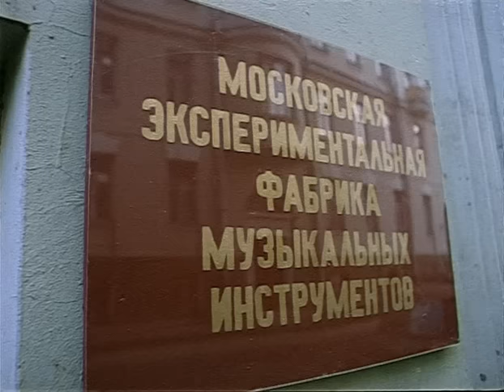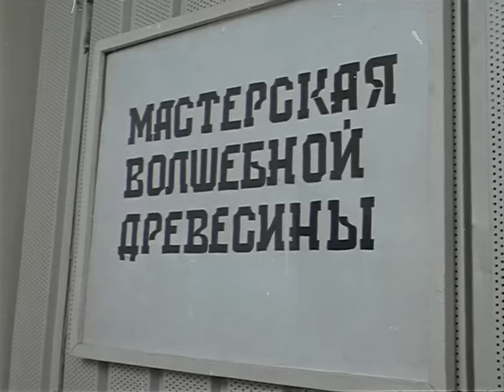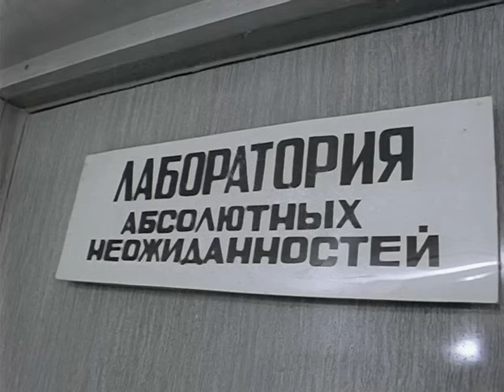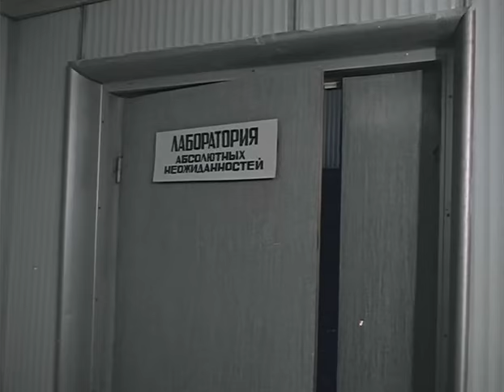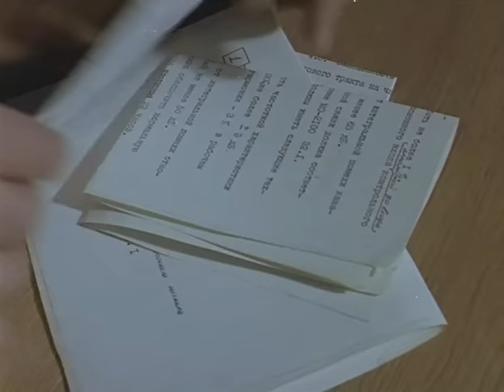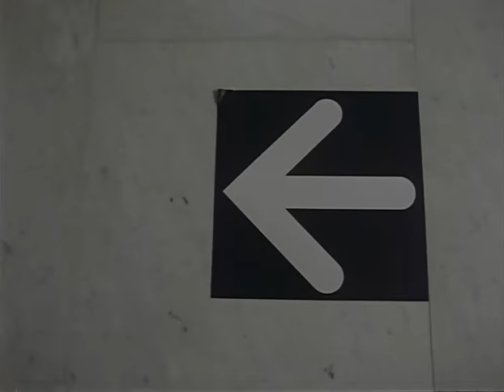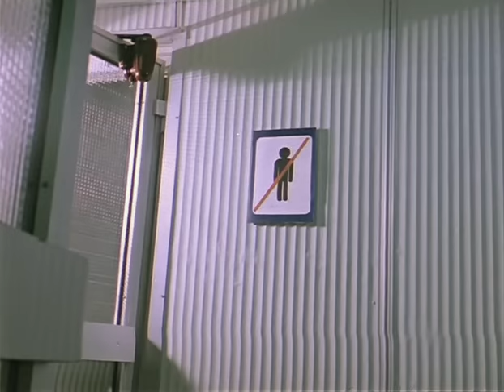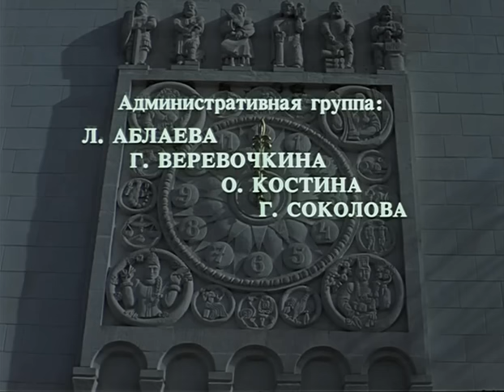Чародеи 1 серия (1982)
Двухсерийная телевизионная музыкальная комедия с элементами фантастики - о любви и коварстве, о волшебных силах, которые помогают жениху (Александр Абдулов) после множества приключений накануне Нового года расколдовать его возлюбленную (Александра Яковлева), научную сотрудницу Института волшебства. Фильм снят по мотивам знаменитой повести Аркадия и Бориса Стругацких "Понедельник начинается в субботу".

Новогодняя, музыкальная комедия «Чародеи», 1-я серия, снята на Одесской киностудия, 1982.
Режиссер: Константин Бромберг.
Сценаристы: Аркадий Стругацкий, Борис Стругацкий.
Оператор: Константин Апрятин.
Композитор: Евгений Крылатов.
Художник: Владимир Лыков.
Актеры: Александра Яковлева, Александр Абдулов, Валентин Гафт, Екатерина Васильева, Валерий Золотухин, Эммануил Виторган, Михаил Светин, Роман Филиппов, Семён Фарада, Анна Ашимова, Евгения Абрамова, Ирина Бельгер, Вера Смоляницкая, Лилия Макеева, Леонид Харитонов, Николай Парфёнов, Людмила Алексеева, Вадим Арлахов, Ирина Гришина, Николай Горлов, Сергей Герман, Дмитрий Зотов, М. Иванько, Зинаида Кириллова, Ольга Красикова, Александр Клевицкий, Андрей Кирисов, Андрей Костюченко, Л. Корниенко, В. Крылов, Глеб Плаксин, Владимир Пицек, Валерий Редько, Евгений Весник, Елизавета Никищихина, Павел Винник, Николай Маликов, Олег Чайка, Владимир Лыков, Михаил Клевицкий, Николай Бармин.
Озвучание: Светлана Харлап - Нина Пухова, роль Анны Ашимовой, Георгий Вицин - учёный кот, Зинаида Нарышкина - Скатерть-самобранка.
Вокал: Лариса Долина - песня "Три белых коня", Ольга Рождественская и ВИА "Добры молодцы" - песня "Снежинка", Жанна Рождественская и Владислав Лыньковский - песни "Подойду я к зеркалу" и "Только сердцу не прикажешь", Ирина Отиева - песни "Загадка женщины" и "Ведьма-речка", Эммануил Виторган и Михаил Светин - "Песенка про костюмчик", "Спать пора", Александр Абдулов - песня «Представь себе».